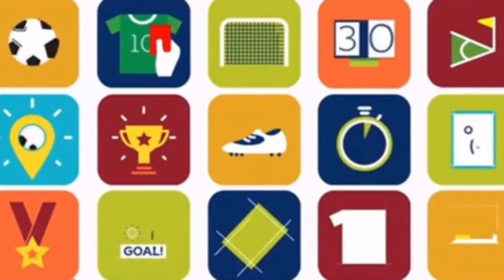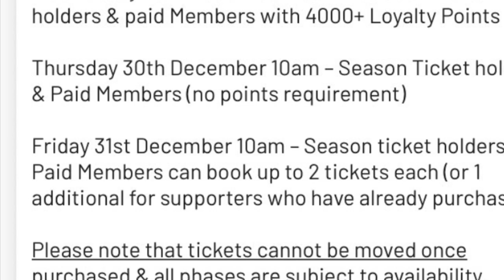Crystal Palace ripping off their own fans for trip to Millwall in FA Cup 🤬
I NEVER ask for donations or expect you to donate to me, but would be honoured if you showed your generosity as this channel is starting to take up alot of my time now.